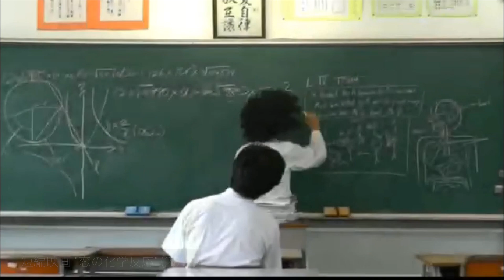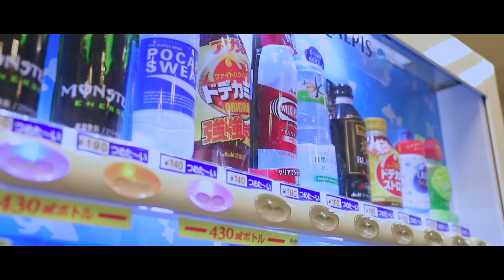hi98ize1 Video ShowReel2018 - Summer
映像を作り続け11年の月日が流れていました。
映像って感動や笑いや当時の記憶を読み起こしてくれる物で
自分はその何人もいるクリエイターの1人で
今日も世界中の誰かにコンテンツを届けます。

そんなボクの2018年 夏までの映像達です。(一部)

TheFatRat - Oblivion (feat. Lola Blanc)